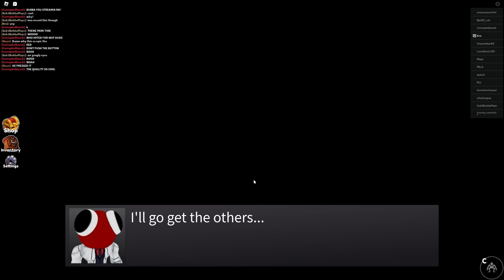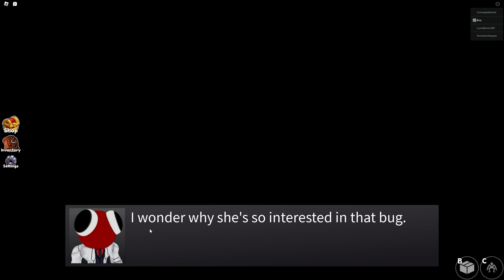SUPER SONIC Escapes RAINBOW FRIENDS CHAPTER 2 and More in Roblox!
SUPER SONIC vs RAINBOW FRIENDS CHAPTER 2! (Roblox)

Roblox Rainbow Friends Chapter 2 has been released, and now Super Sonic and all of his friends can try to escape Red as he unleashed Blue, Green, Cyan and Yellow on everyone! Will Super Sonic and everyone escape, or will they lose the new Rainbow Friends Chapter 2 in Roblox?